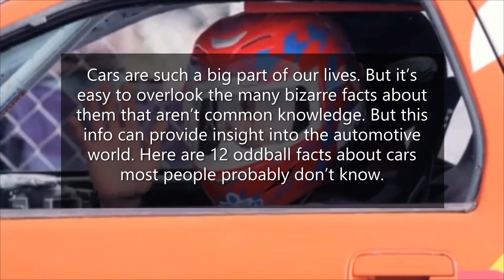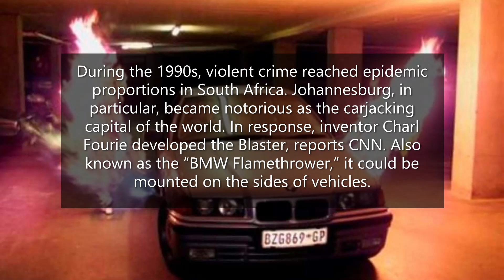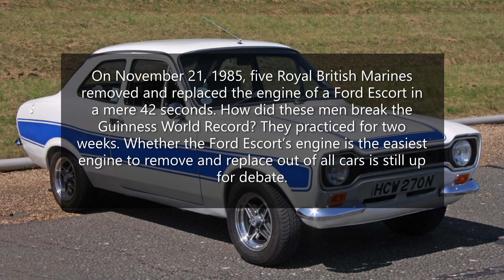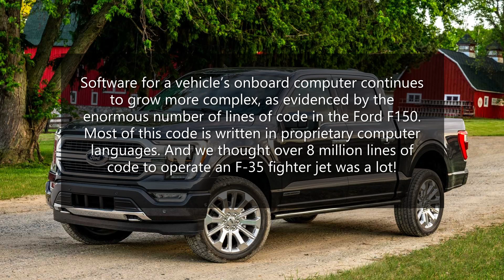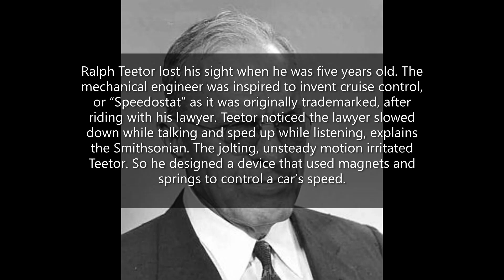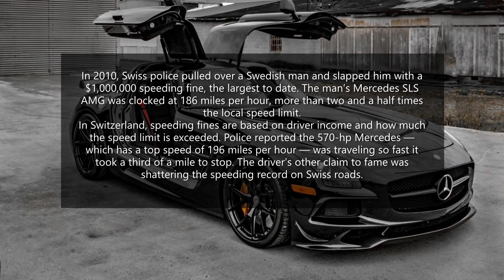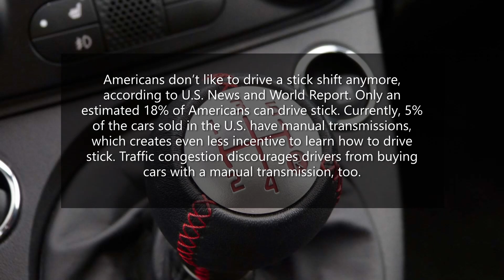You Probably Don't Know These 12 Weird Facts About Cars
Cars are such a big part of our lives. But it’s easy to overlook the many bizarre facts about them that aren’t common knowledge. But this info can provide insight into the automotive world. Here are 12 oddball facts about cars most people probably don’t know.

1. Dubai police have the world’s fastest police car
2. Porsche’s first car was electric
3. South African drivers have the option to install flamethrowers on their cars
4. The world record to remove and replace a car engine is 42 seconds
5. Whale oil was used in some car transmissions until 1973
6. The Ford F150 is programmed with over 150 million lines of code
7. Mid-century American-made cars had way too many defects
8. The man who invented cruise control was blind
9. The Honda Prelude was the first mass-production car to have four-wheel steering
10. U.S. auto production nearly stopped entirely during World War II
11. The world’s largest speeding fine was $1,000,000
12. Only 18% of Americans know how to drive a stick shift